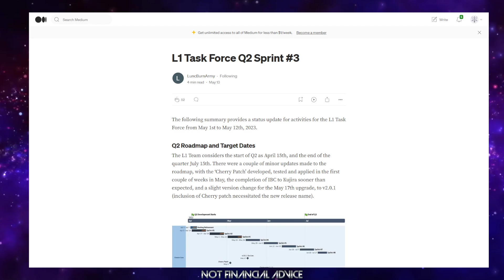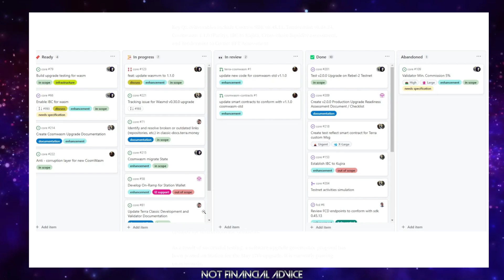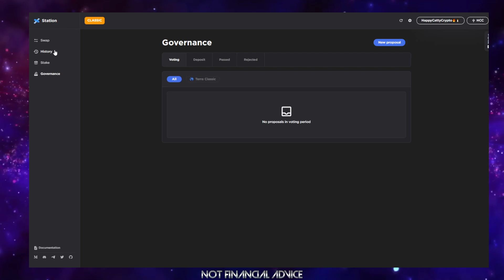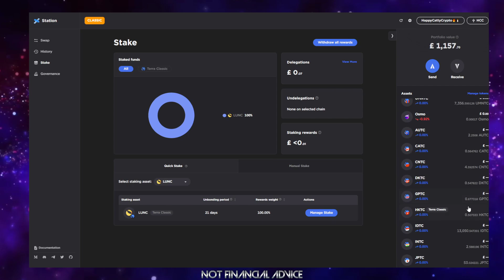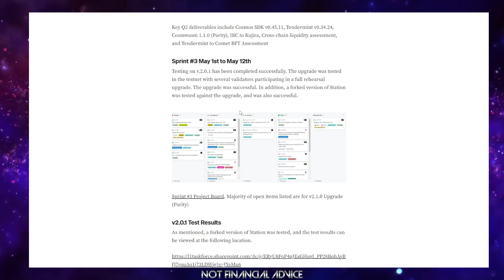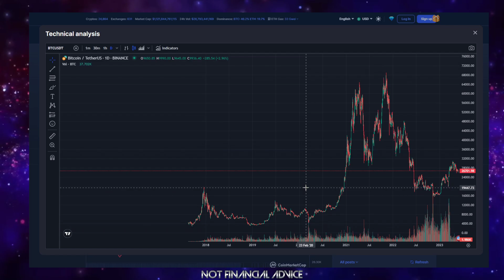Parity Date Is Set In Stone! Is LUNC On The Cusp Of A MAJOR Breakout?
| HCCFactory.com | The Home Of All Things HCC |

| ProjectLUNCBurn | LUNCpenguinsNFT | The Hatchery | Penguin Island |

| Mint A ProjectLUNCBURN NFT Now On Miata.io & Help Increase The Monthly Burn |

Got LUNC? Delegate With Our Validating Node And Support A True LUNC Revivalist!

terra16hfdw4vz2h8t6y2358fqs7hmau3sln8z3rup03